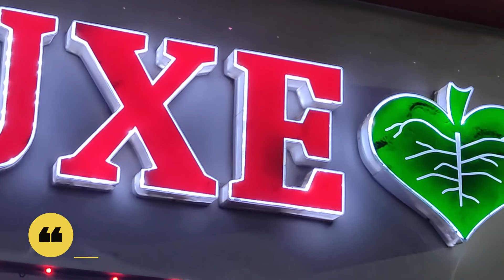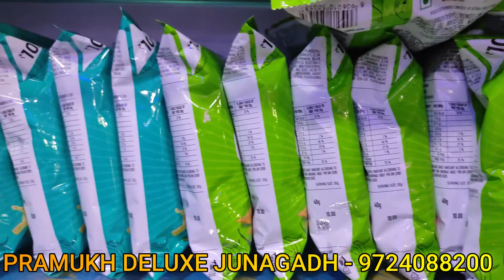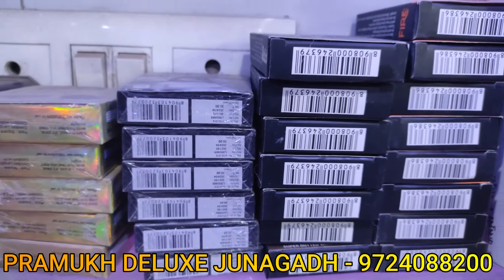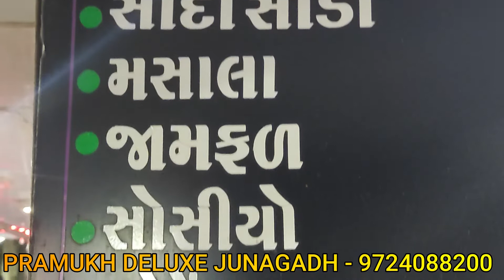PRAMUKH DELUXE || JUNAGADH - 9724088200 || One Touch Business Solution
PAN PARLOUR & COLD DRINKS

પાન / મસાલા પાન / ચોકલેટ પાન / મીઠી - સાદા પાન / ડ્રાયફ્રુટ પાન / સ્પે. મેરેજ પાન / કોલ્ડ્રીંક્સ તથા નમકીન.

OWNER :-  PRAMUKH DELUXE

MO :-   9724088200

Address:-   BABA COMPLEX, ZANZARDA ROAD, OPP. JANAKPURI SOCIETY

JOIN US :-